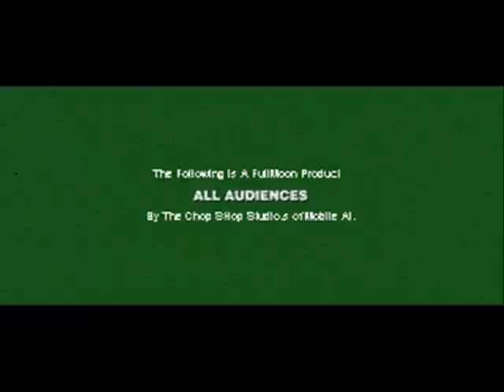Jay-Z Lil Nook - Middle Fanga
#1 Most Listed To & Downloaded R&B Artist
#48 Most Hated On & Deleted Channel
My Old Page Got Deleted By Snitching Azz Internet Thugz
Page! Thanks Godbless
DaReaFullmoon251 Im Back Baby What They Dew!
Mobile Prichard BayMinette Stockton Daphne Alabama Westside 2nd Ave M.T.G Mobile Terrace Hillsdale Dj Fullmoon Fm-tv Fm-Films Chop Shop Studio's rap r&b hip hop indie country
 Chop Shop Studio's Fm-Tv Wit Dj Fullmoon

BIO:
I STARTED THE MIXTAPES IN 2000
I STARTED OFF RAPPING AND DJING  UUNDER THE NAME K-MILLION & DJ ROC
 MUSIC HAS ALWAYS BEEN MY PASSION I'VE BEEN DJING FOR 12 YEARS
CHECK MY BACKGROUND MY BIO:
L-BOOGIE - MIC CHECK VOL .1. (THE FIRST R&B MIXTAPE FUCK WHAT YA HEARD) (2004)
L-BOOGIE -  (MIC-CHECK VOL .2. STREET ROMANCE)  (2005)
LB FORMELY KNOWN AS L BOOGIE (AFTER DARK MUZIK THE FOLLOW UP MIXTAPE BEFORE THE ALBUM) (2008 UNRELEASED)
LIL NOOK ("BACK TO BIZNESS") (2006)
LIL NOOK (FROM THE BOTTOM UP) (2008)
2ND AVE. YOUNG PIMPING & KAOZ  (STREET CREDIBILTY VOL.1) (2007)
MOUTHPIECE (PAST PRESENT AND THE FUTURE MIXTAPE) (2007)
BIG GADA /OF THE D-BOY SQAUD/ - ("BEAST MODE") (2007)
BIG GADA (NEW MIXTAPE T.B.D) (2008)
LIL LOW - (CASHING OUT) (2008 UNRELEASED)
T- GAINES ("100") (KASH'N'OUT) (2008)
MZ NASTY - ( MS MISSISSIPPI)  (2008)
LIL SLUG /OF THE D-BOY SQAUD/ - (STREET SENSE) (2008)
G- STREET - (THE BEGINING NEVER ENDS) (2007 UNRELEASED)
LO KEY DA GREAT - (THE PREQUAL) (2007)
2 TRUE (GUTTA BOY ENT) ATL (2007)
A.B - (IM GOING IN)  (NO HOMO) BROOKLYN NY. (2007)
BFAM (MONEY, OVER, BITCHES)  (2007 UNRELEASED)
RELLIK ("MOB UP VOL .2.)  (2005)
SOUJA BOI - (ONE MAN ARMY VOL .1.) (2006)
SOUJA BOI - (HUSTLIN SEASON) (2007)
TRIPLE - THREAT (3T) (THE VA'S) - ALL HUSTLE NO PLAY COMING (2007 UNRELEASED)
YOUNG WORK - (STILL WORKING VOL .1. ) (2006)
YOUNG WORK - (ANOTHA PACK) (2007)
 YOUNG WOR - (WORK CITY) (2008)
YOUNG WORK - (STREET VISION) (2008)
BIG BRAILE - ( IT WAS WRITTEN IN BRAIL) (2008)
THE LAST MR BIG - ("DIAMOND EYE" 'THE LAST MR BIG AIN'T DEAD' VOL 1,2),AND 3, (2006)
QUEST ROCK (THE APPLICATIONS VOL .1.2.) (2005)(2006)
QUEST ROCK (NEW MIXTAPE) (THE GEMINI) (2007)
GETTY ("THE GETTYSBURG ADRESS) (2006)
BIG BONE - ("ORDERS UP WILL RAP FOR FOOD") (2006) PCOLA FL,
C-MONEY - ("C-NOTES") (2005)
ALIAS AND FLITHY - (MOB TOWN MUZIC VOL .1.) (2004)
 FILTHY B.K.A / B.J - ("CATAGORY 5 ") (2007)
YOUNG S.C.H.I.Z - (A.K.A JACKIE CHASE)  (UNTITLED) (2007 UNRELEASED)
LAS-VEGAS - ("STREET TRAPPIN") COMING LATE FEB (2007 UNRELEASED)...
G.A ("WELCOME TO THE STREETS") COMING SOON
EASTWOOD - "THE CHRONICLES OF EASTWOOD" COMING SOON...
SPLIT MINDS - (RETURN OF THE SKULLS) 2007 / FREE SOLO /
BLOC BOYZ - ("STREET EXTRAVAGANZA") (2006 UNRELEASED)
THRILLA - (SHARK INFESTED WATERS) (2007 UNRELEASED)
DUECE DUECY AND AYO - (DA LIVEST & DA FLYEST) (2008)
ILA - IT IS WHAT IT IS (2008)
 STREET FAME - (UNTITLED) (2007)
MIC CHECK / MIC CHECK 1,2,1,2 (2007 UN RELEASED)
BOSSMAN - (Hood Shcolar) (2008)
BEEF INC. (2007)
JANE FLAME ("DRAMA QUEEN" DA SETUP FOR THE MAJOR COMEBACK) (2008)
AYO - (THE LIFT OFF 2) (2008) IN DA STREETS NOW
AND MORE TO THE MOONSHINE .ED. AND COLOBARATIONS AND PRODUCTIONS
(I AM HOOD LEGEND) STARRING YUNG HEFF A.YO, RICHBOY,
 HOMEBWOI FROM COLLIPARK MUZIKAYSLUM ARTIST NOW
THE LAST MR. BIG BOSSMAN PAPA-DUCK YOUNG SCHIZ, YOUNG DRO, YOUNG LA, J
ACKIE CHAN PAPER ROUTE ENT & MORE..  , PRODUCED BY DJ FULLMOON
 MIXTAPE COMING (05.01.08) (SLOTS FILLED)
(EVERY PENNY COUNTS MIXTAPE) COMING SOON.
YUNG HEFF - (GUV'MENT CHEESE) COMING SOON... (LAST QUARTER 2008)
(FUCK A DEAL) WE GETTING TRUNK MONEY COMING 4TH OF JULY

Dj Fullmoon State of &quot;M&quot;-erge-cy Coming